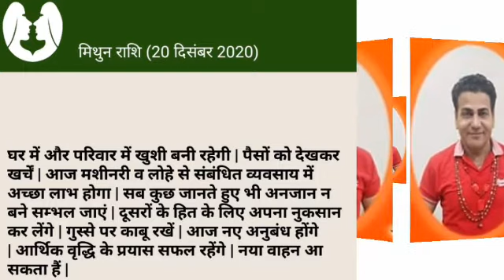RASHIFAL BY DAVINDER VERMA